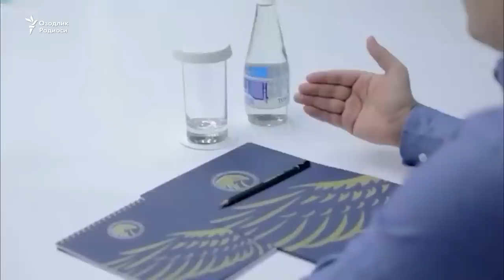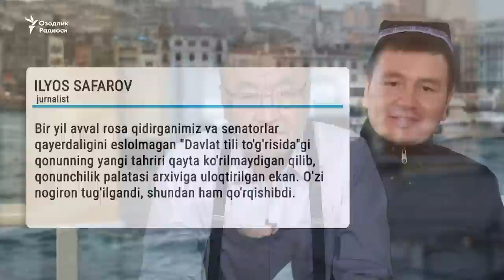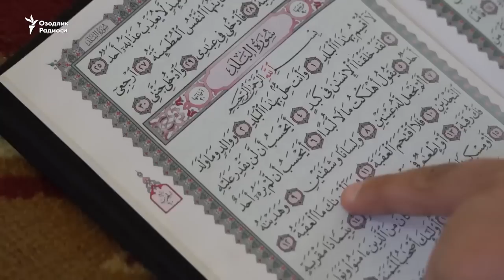OzodNazar: Allamjonovning yangi lavozimi; “o’z joniga qasd qilgan” andijonlik boy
Комил Алламжонов янги лавозимда “дирижёр” бўладими, “синоптик”ми?

Андижондаги энг бадавлат 46 яшар тадбиркор “ўз жонига ўзи қасд қилгани” хабар қилинди. Чиндан ҳам у ўзини ўзи ўлдирдими?

Юристни Олий суд мажлисида ўз устига бензин қуйиб ёқмоқчи бўлишига нима мажбур қилган эди?

Мусулмонлар идораси ўз мулозими атрофида кундан кунга авж олаётган можарога ҳеч бир шаклда муносабат билдирмаётгани сабаби нимада?

Бу ва бошқа саволларни Инсон ҳуқуқлари “Эзгулик” жамияти раиси, журналист Абдураҳмон Ташановга бердик. Суҳбатни Сарвар Усмон ўтказди.

Komil Allamjonov yangi lavozimda “dirijyor” bo‘ladimi, “sinoptik”mi?

Andijondagi eng badavlat 46 yashar tadbirkor “o‘z joniga o‘zi qasd qilgani” xabar qilindi. Chindan ham u o‘zini o‘zi o‘ldirdimi?

Yuristni Oliy sud majlisida o‘z ustiga benzin quyib yoqmoqchi bo‘lishiga nima majbur qilgan edi?

Musulmonlar idorasi o‘z mulozimi atrofida kundan kunga avj olayotgan mojaroga hech bir shaklda munosabat bildirmayotgani sababi nimada?

Bu va boshqa savollarni Inson huquqlari “Ezgulik” jamiyati raisi, jurnalist Abdurahmon Tashanovga berdik. Suhbatni Sarvar Usmon o‘tkazdi.